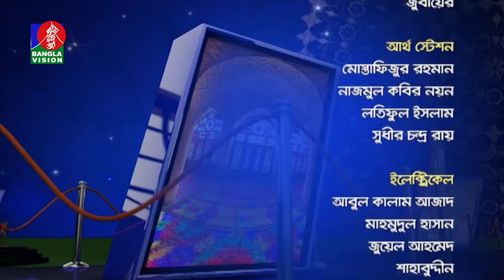Manob Jibone Islam- Sundor O Sotto | Muhammad Abdur Rashid | Rasel | BV Program | EP 140